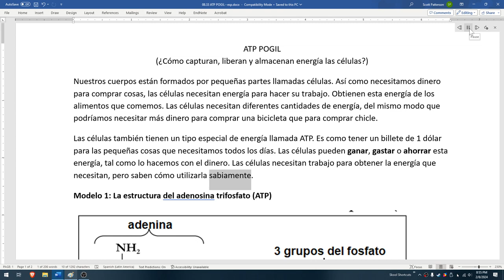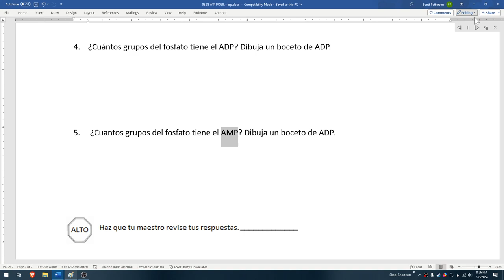ATP POGIL pp. 1-2 en voz alta.